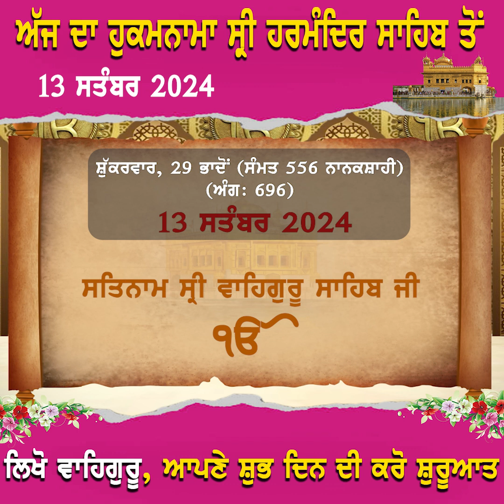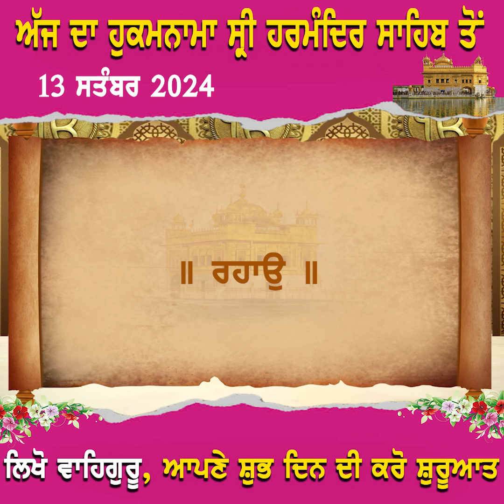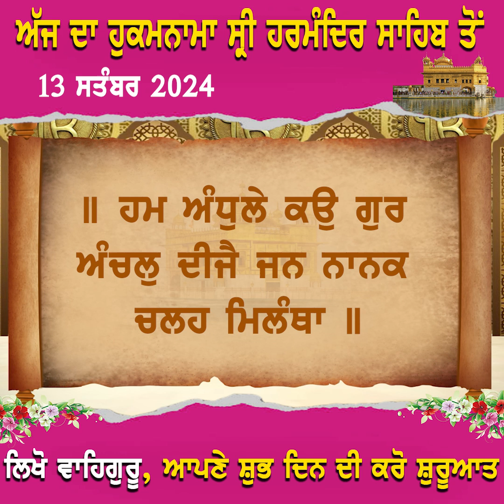ਅੱਜ ਦਾ ਹੁਕਮਨਾਮਾ 13 ਸਤੰਬਰ 2024 ਸ੍ਰੀ ਹਰਮੰਦਿਰ ਸਾਹਿਬ ਤੋਂ ਲਿਖੋ ਵਾਹਿਗੁਰੂ, ਆਪਣੇ ਸ਼ੁਭ ਦਿਨ ਦੀ ਕਰੋ ਸ਼ੁਰੂਆਤ